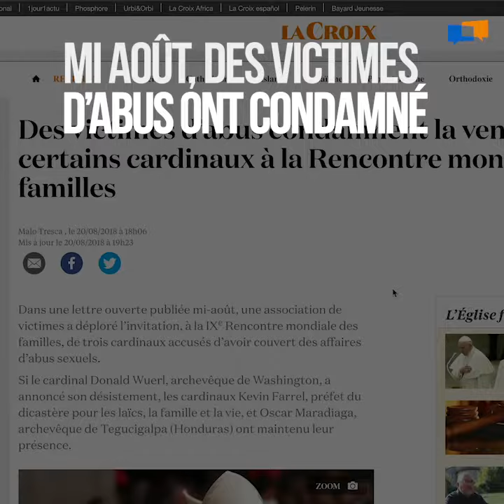La rencontre mondiale des familles 2018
La rencontre mondiale des familles se déroule cette année à Dublin. Cet évènement international tenu tous les trois ans a pour but de "célébrer, prier et réfléchir à l'importance centrale du mariage et de la famille" dans "notre vie, notre société et l'Église." Mais cette année, la rencontre a lieu dans un contexte relativement tendu. Décryptage.